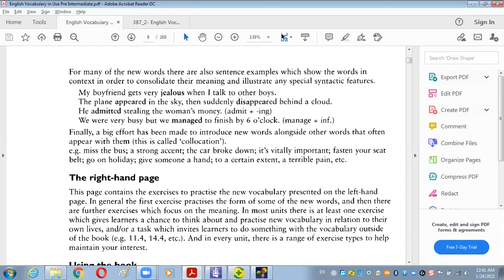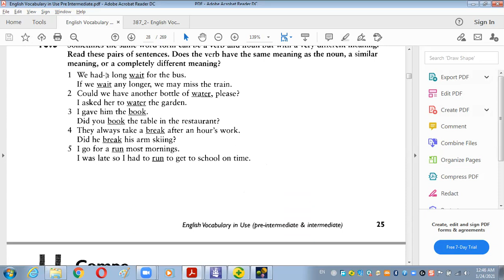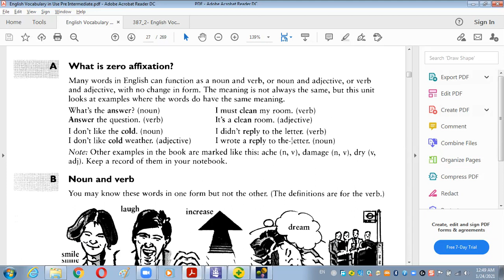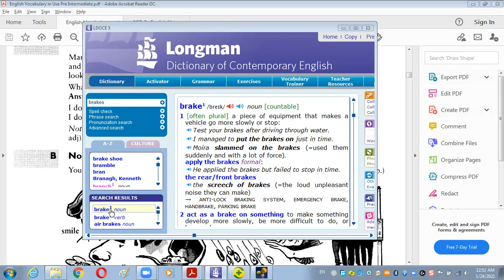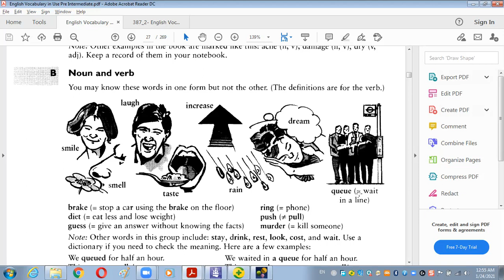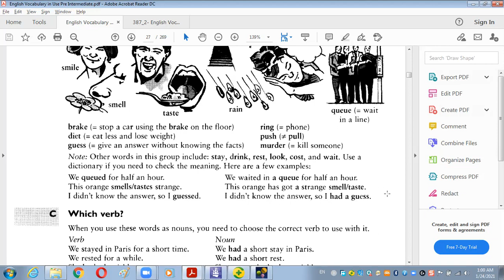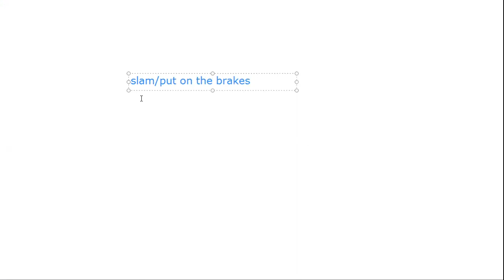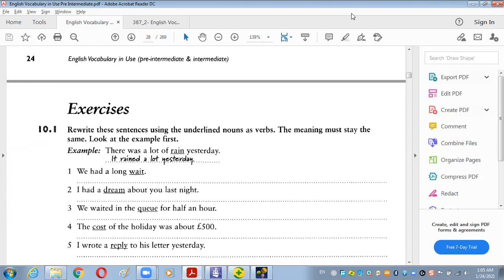Episode 11 - Intermediate study plan with Lobna Tarek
Topic : Zero affixation
لينك الصفحة والجروب عالفيسبوك

 لينك جوجل درايف للكتب والسيديهات (المعدل بكتب احدث اصدار